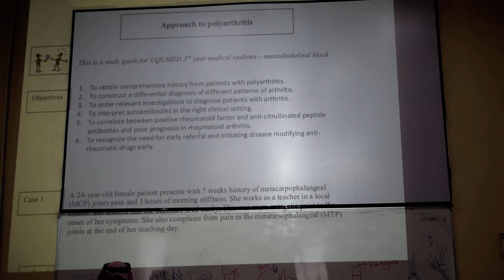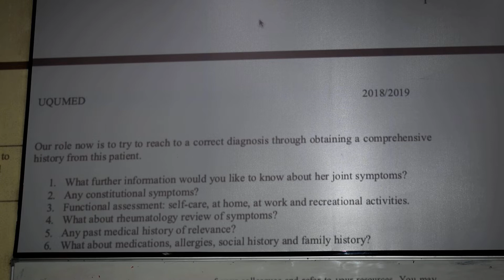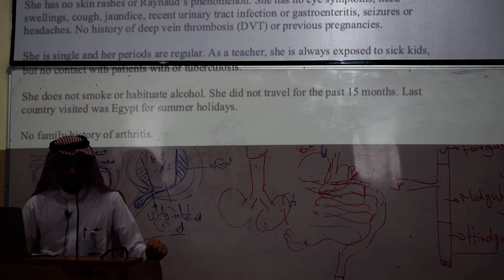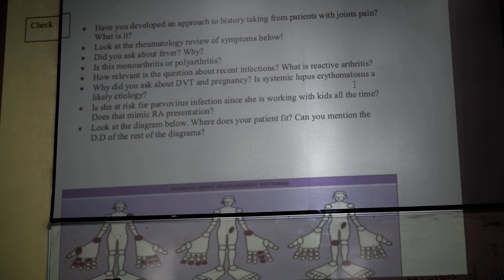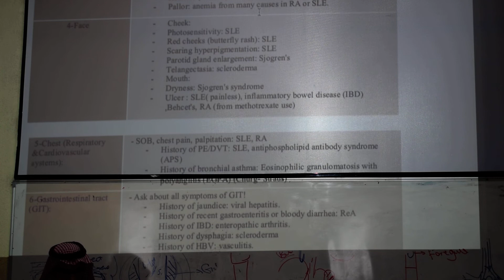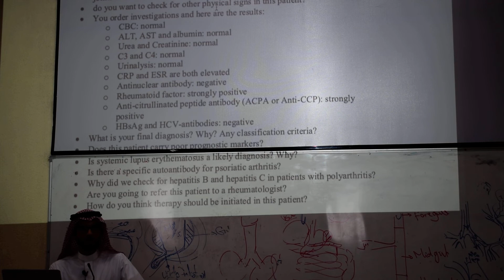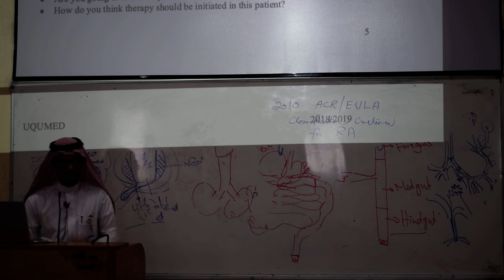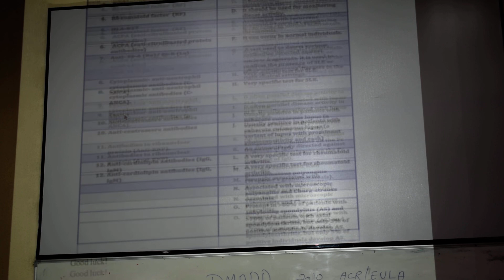Rheumatology - CBL : Polyarthritis - Dr.Waleed